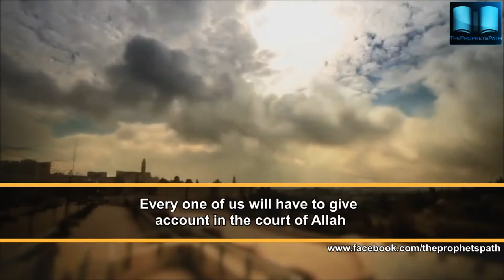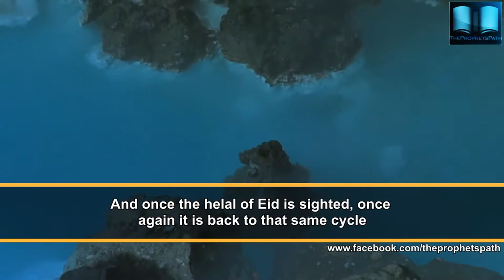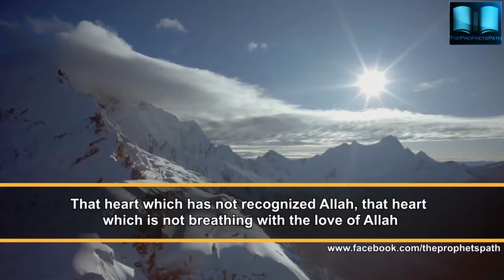Humanity Is In A Great Loss - Shaykh Sulaiman Khatani - Talash Peace